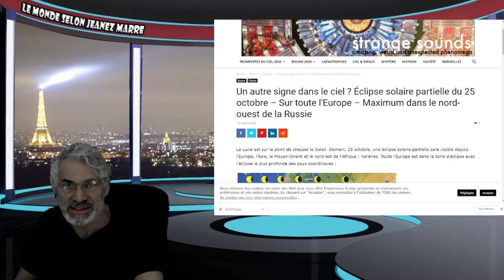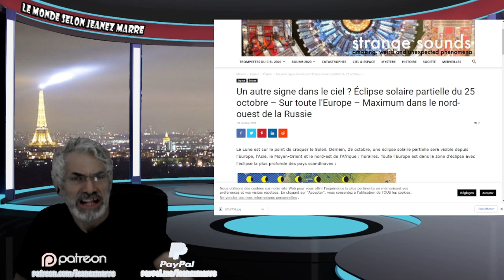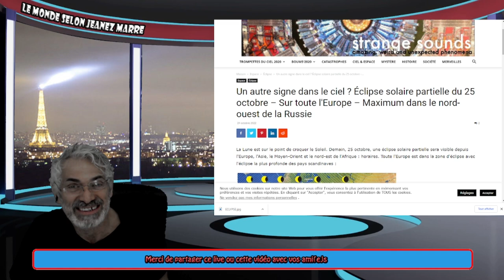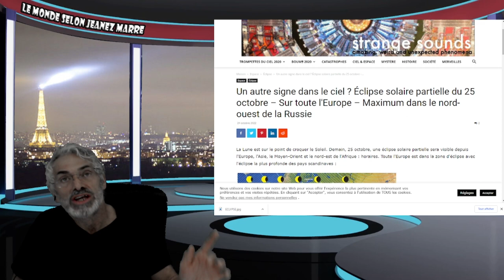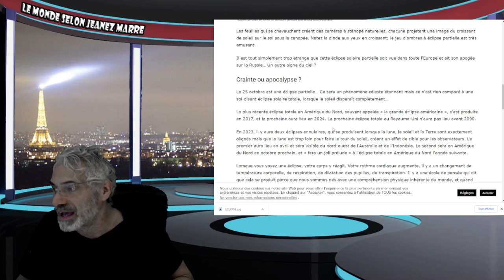Un autre signe dans le ciel ? Éclipse solaire partielle du 25 octobre – Sur toute l'Europe .